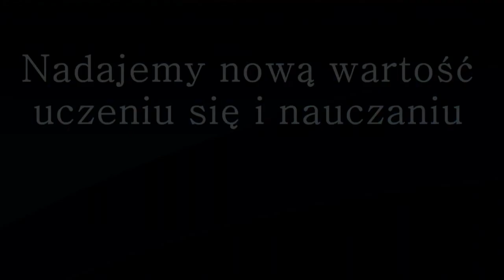Animacja poklatkowa w edukacji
Zarówno badania, jak i doświadczenia zdobyte przez nauczycieli z innych krajów wskazują, że tworzenie przez uczniów filmów animowanych niesie ze sobą wiele korzyści pedagogicznych. Technika ta jest nowym narzędziem motywowania uczniów, angażowania ich w międzyprzedmiotowe projekty, narzędziem dającym im możliwość aktywnego zdobywania wiedzy i umiejętności.
Animację mogą tworzyć nawet małe dzieci. Jak? Na to pytanie odpowiada film.

Niniejszy filmik został przygotowany w związku z konferencją INSPIR@CJE - JAK CZYNIĆ POLSKĄ SZKOŁĘ JESZCZE LEPSZĄ z okazji 5-lecia EDUNEWS.PL - portalu o nowoczesnej edukacji .

Informacje o autorze: Dorota Janczak nauczyciel konsultant w Ośrodku Edukacji Informatycznej i Zastosowań Komputerów.